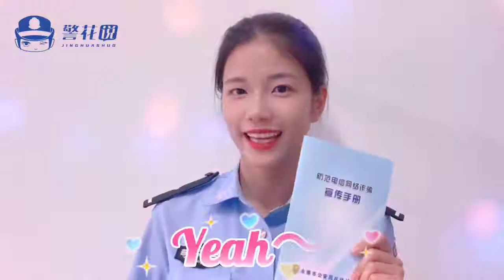警花小姐姐在線防詐科普